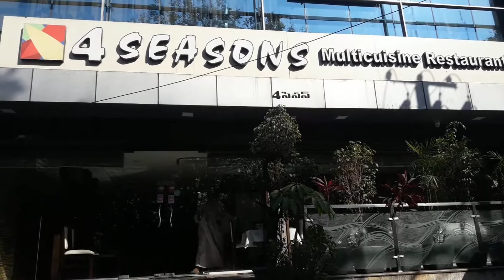4 Seasons Multicuisine Restaurant in Jubilee hills, Hyderabad | 360° View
4 seasons multicuisine restaurant jubilee hills
noha restaurant jubilee hills
noha by 4 seasons hyderabad, telangana
4 seasons film nagar
4 seasons restaurant banjara hills
4 seasons restaurant kothapet
4 seasons restaurant tolichowki
noha by four seasons menu
4 seasons restaurant hyderabad menu
four seasons restaurant hyderabad banjara hills
noha by four seasons buffet
seasons restaurant shivam road